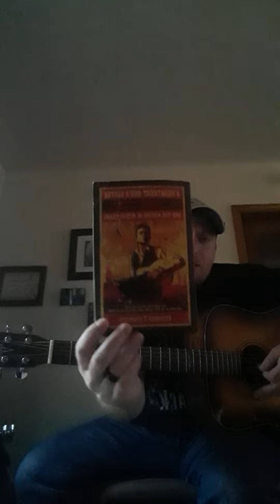Ballad of Ira Hayes (Peter LaFarge)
Ira Hayes
Peter LaFarge
Johnny Cash
Bitter Tears
Native American
American Indian
1964
Acoustic
Classic
Guitar